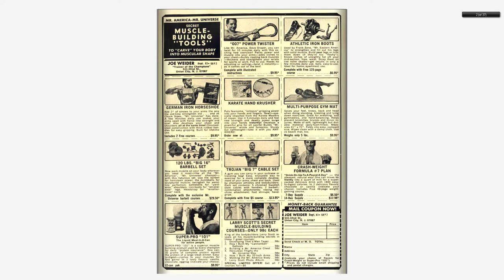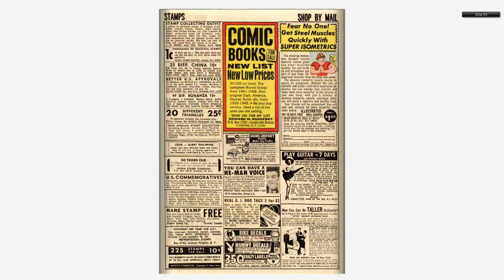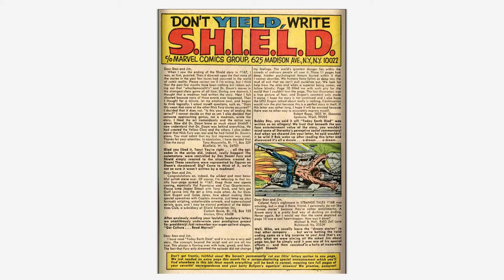196808 Nick Fury Agent of SHIELD v1 003